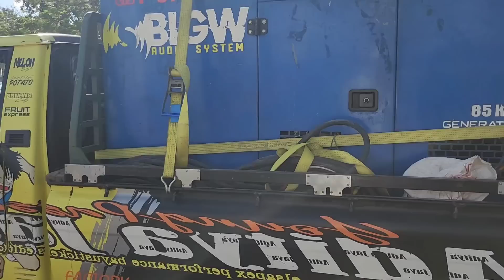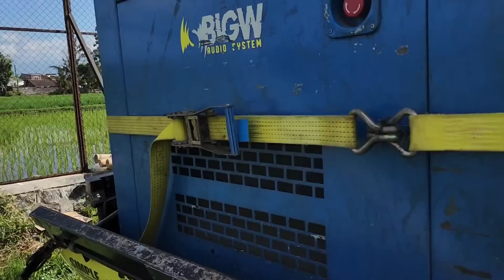Bigw Audio Cek sound hari ini di. . .